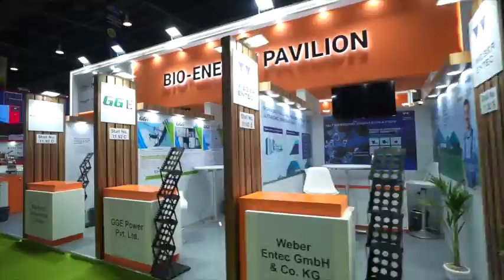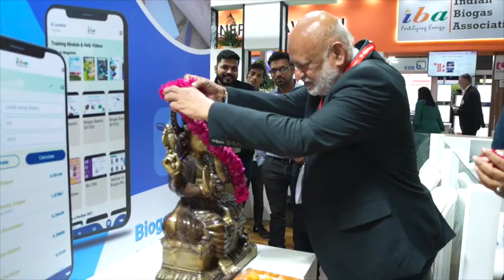Glimpse of the Bio-Energy Pavilion 2023 | 04, 05, 06 October 2023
The video covers the Bio-Energy Pavilion 2023, organized by the Indian Biogas Association at the REI Expo, Greater Noida, from October 04 to 06, 2023. It was the biggest gathering of the Bioenergy sector in India and witnessed the participation of Indian and international companies.

The next edition of the Bio-Energy Pavilion 2024 will be held from October 3 to 5.